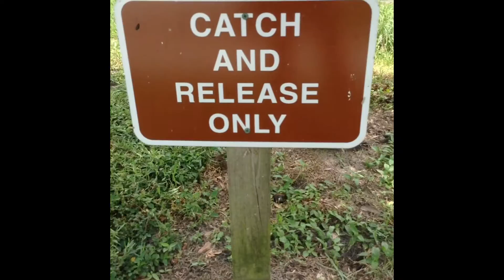BTS Outfit Ideas 2015|| Camsglam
Hey guys today I did a back to school out ideas. I where uniform so I'm not to sure what normal dress codes are so if you can't where these outfits sorry. But if you recreate your any of these outfits make sure to use to hashtag prepforschoolwithcam on Instagram.

FAQ
name- camryn but i like cam better
age-14
grade-freshman- 9th grade
editor-imovie
goal- 2,000 by October 12th

ilyttmab bye guys